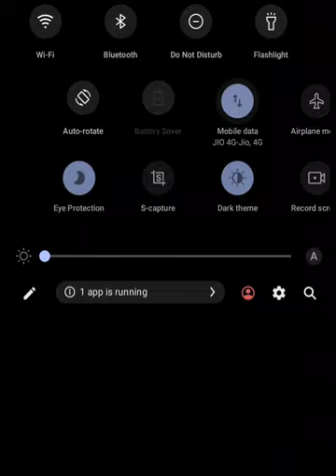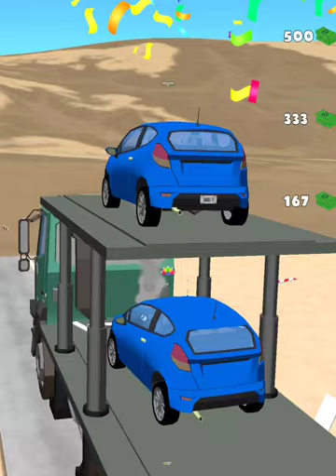Boat Evolution,Build a Queen,Bullet Army Run,Canvas Run, Cheerleader Run,Crayon Rush,Cat Evolution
Boat Evolution,Build a Queen,Bullet Army Run,Canvas Run, Cheerleader Run,Crayon Rush,Cat Evolution,Car Survival